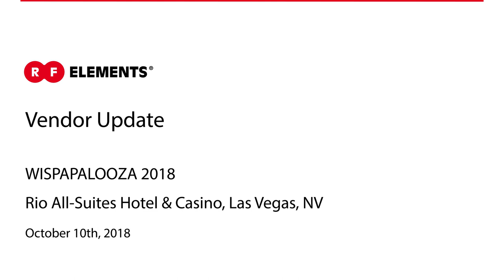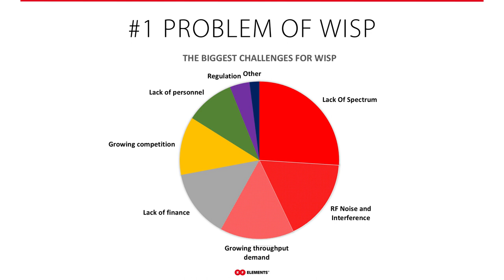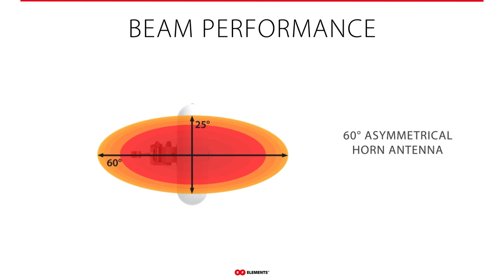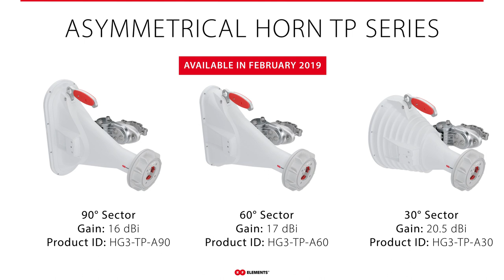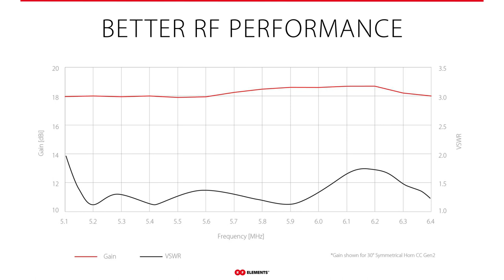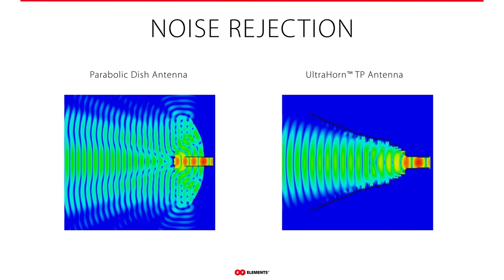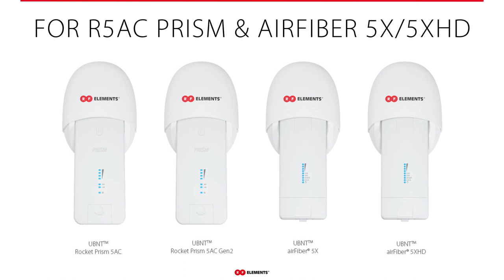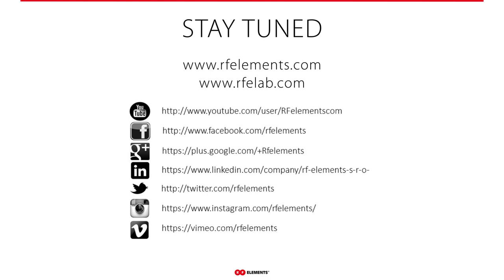RF elements @ WISPAPALOOZA 2018 - Vendor Update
RFelements @ WISPAPALOOZA2018 - our vendor & technology update from 2018.

0:00 Intro
0:19 The no. 1 problem of WISP networks
2:03 New products - Asymmetrical horns
4:23 Symmetrical horns Carrier Class Gen 2
5:27 UltraHorn Carrier Class
6:33 New TwistPort adaptors
8:36 Epilogue